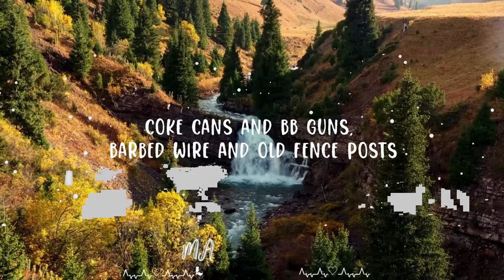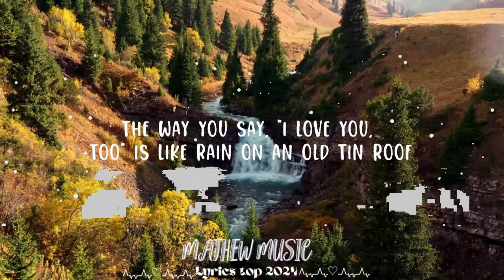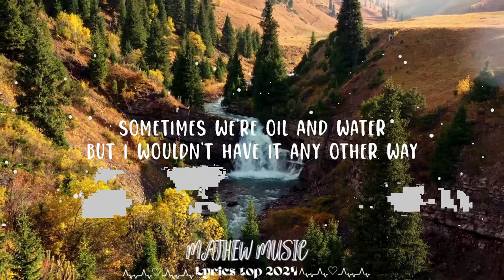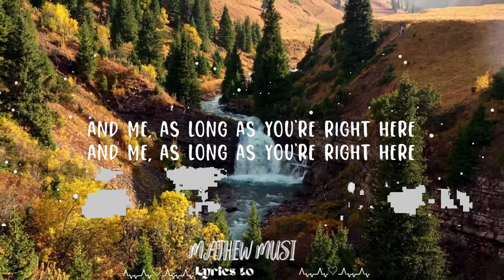Luke Combs - Better Together || Mathew Music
Follow Luke Combs:

(Lyrics):
[Verse 1]
8-point bucks in autumn and freshly cut cornfields

Better Together